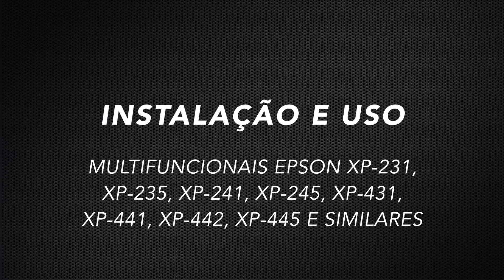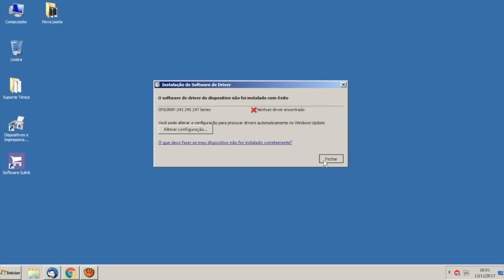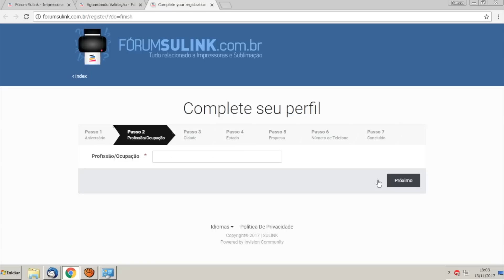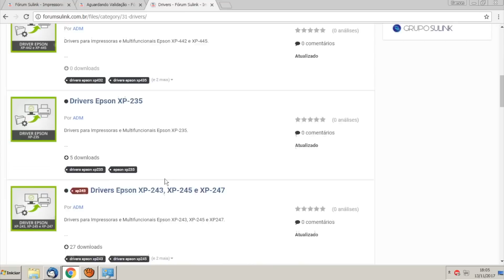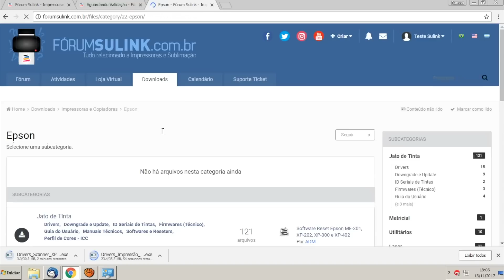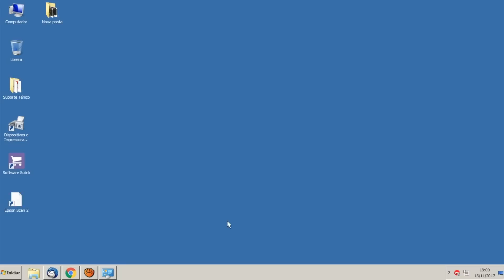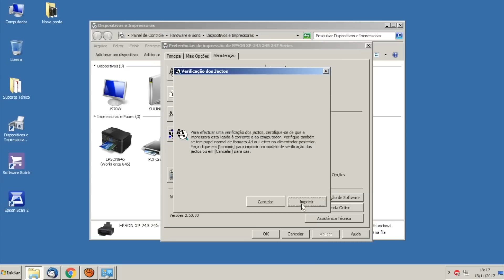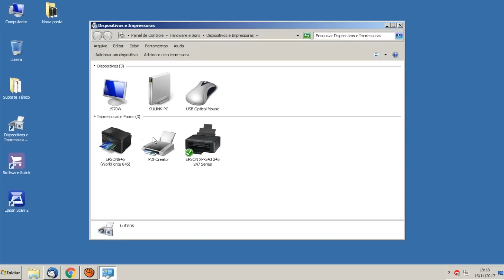Tutorial - Instalação e Uso Epson XP231 XP235 XP241 XP245 XP431 XP441 XP442 e Similares - SULINK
Nesse vídeo vamos mostrar como fazer a Instalação e Uso da Epson XP-241, e o procedimento é igual para os outros modelos XP-231, XP-235, XP-243, XP-245, XP-247, XP-431, XP-441, XP-442, XP-445 e Similares.

QUER UM BULK INK PARA SUA EPSON?

DOWNLOADS E DÚVIDAS DE IMPRESSORAS E SUBLIMAÇÃO?

ALGUNS DE NOSSOS PRODUTOS E SERVIÇOS:
- Assistência Técnica Especializada em Impressoras e Prensas Térmicas
- Eletrônica - Programação de Eprom Placa Lógica
- Peças de reposição e sucatas de impressoras
- Bulk Ink para HP, Epson, Brother, Canon e Lexmark
- Cartuchos Recarregáveis, Compatíveis e Originais
- Tintas Corante, Pigmentada, Sublimática e Comestível
- Papel Comum, Fotográfico, Transfer, Sublimático e Arroz